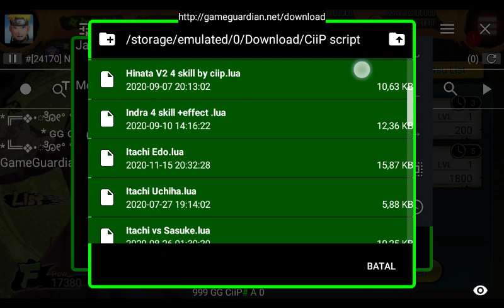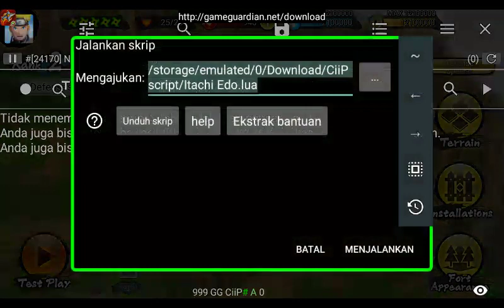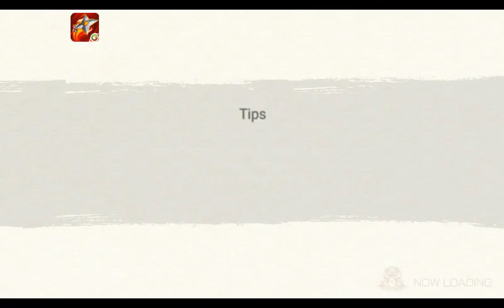BRUTAL SCRIPT 160K POWER JUTSU USING VR ITACHI EDO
Hi guys, back again. This was just example for thoose has buy VIP script from me can get free BRUTAL SCRIPT to push point in SAM 34.
 I ONLY RECOMMENDED TO SPAM VR JUTSU , DON'T SPAM ULTIMATE JUTSU.